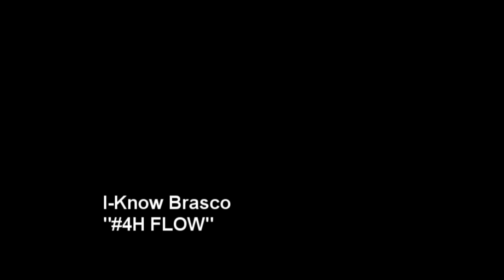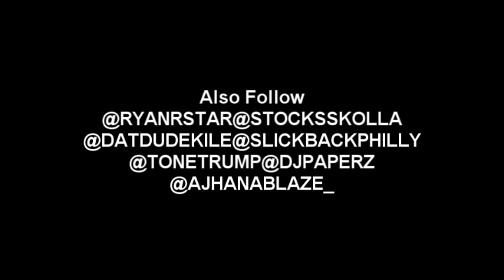I-KNOW BRASCO 4H Flow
I-KNOW BRASCO "4H" (Hot Tea, Hennessy, Hookah, Hoes) ... Introspective Bars over a soulful instrumental (Kendrick Lamar's SING ABOUT ME") DOWNLOAD THE MP3 OF THIS RECORD @ IKNOWBRASCO.COM and FOLLOW I-KNOW BRASCO ON ALL HIS SOCIAL NETWORKS @IKNOWBRASCO